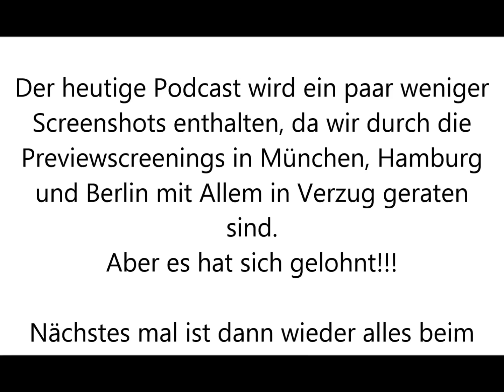Outlander_DE Podcast 13- Folge 12 - LALLYBROCH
Es geht nach Hause, nach Lallybroch